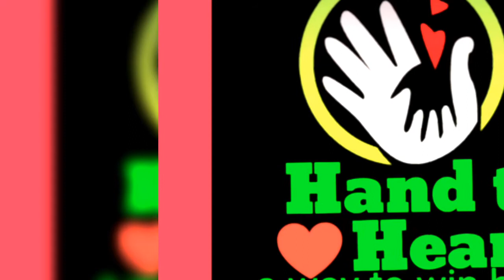મખાણાની ખીર|| પૌષ્ટિક અને વ્રત,ઉપવાસમાં ખાઈ શકાય તેવી ખીરની રીત